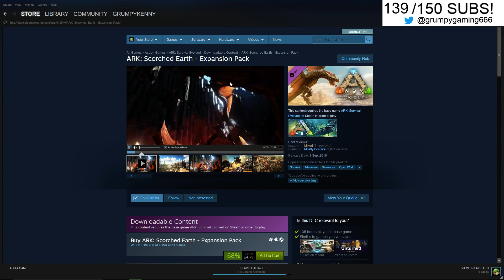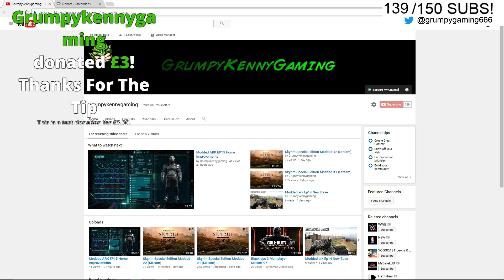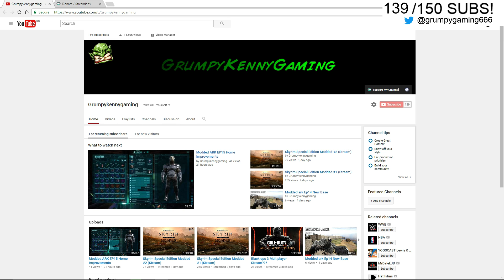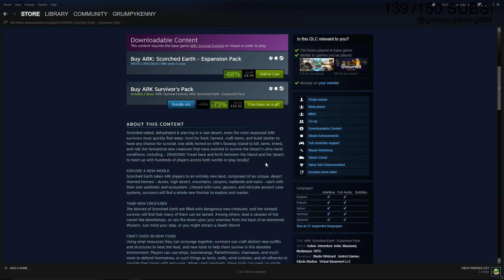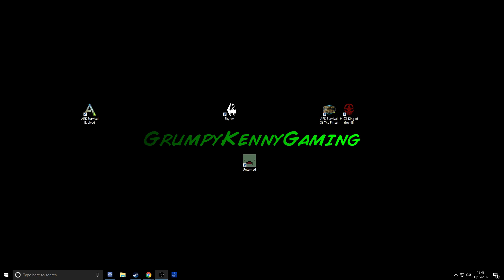Channel Update Streams, TIPs/Donations page, ARK, Skyrim, Unturned, Discord Group